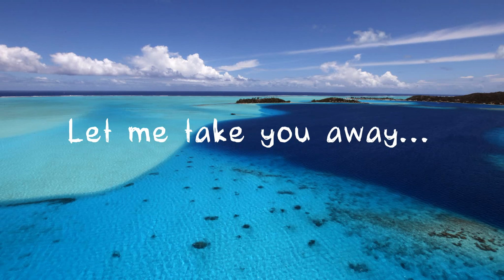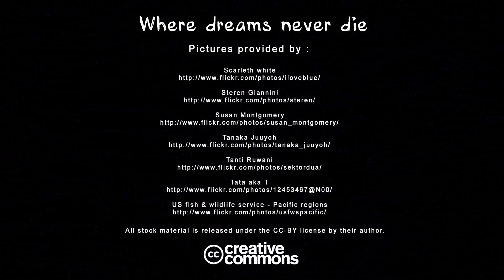Where dreams never die (1080p full HD)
Summer, Beach, Sun, Sea, lagoon, Maldives, Seychelles, Hawaii, Polynesia, Tahiti, Bora Bora, Bali, Pukhet, Mauritius... do those words sound like a dream to you ?
Do you wish wish summer would last for ever ?
Do you wish you were on some sunny beach by a tropical lagoon ?
Do you dream of heaven on earth ?
Did you wish your last holidays would never had an end ?

If your answer is yes, then enjoy some 3 minutes of pleasure...

All stock pictures released under CC-BY license by their respective authors. Thanks to those great photographer for releasing that fantastic stuff !